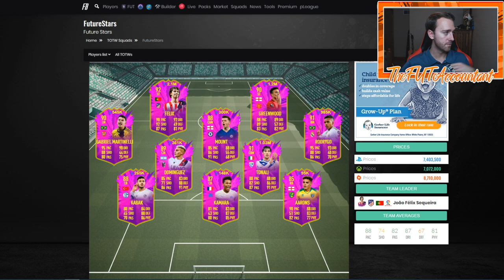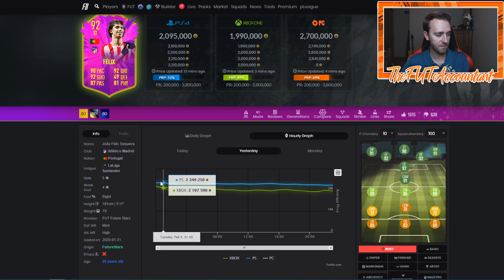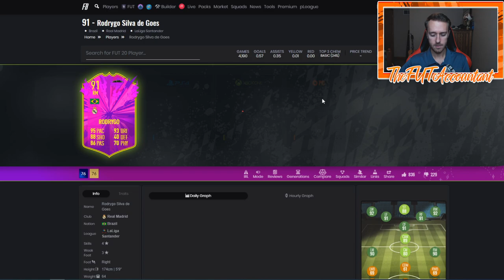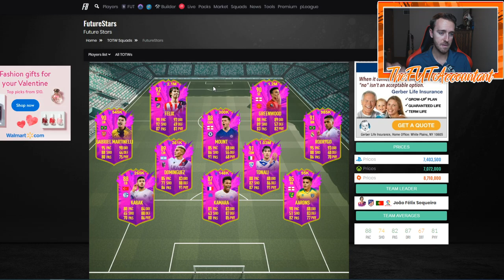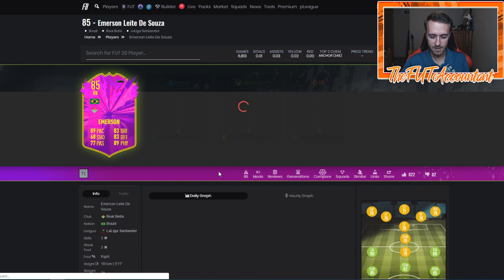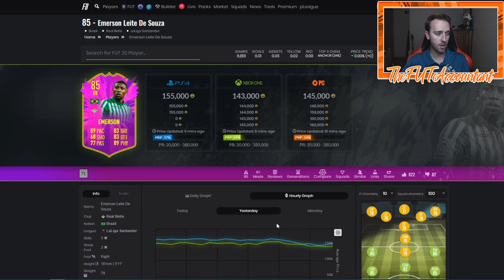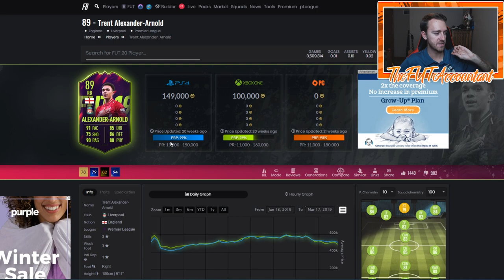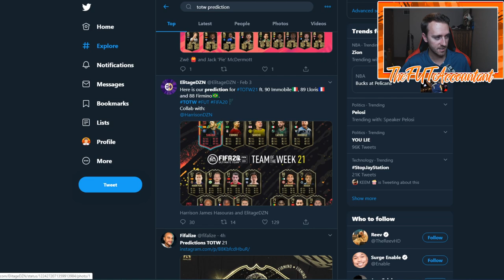WHEN TO BUY FUTURE STARS CARDS?! MARKET TALK! FIFA 20 Ultimate Team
When is the best time to buy Future Stars cards?! Could they be a buy this Thursday?